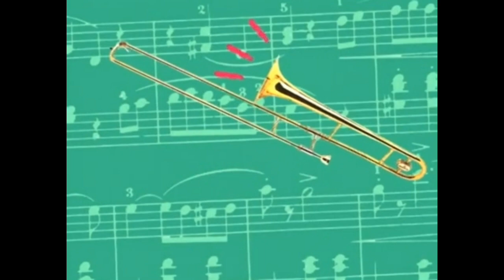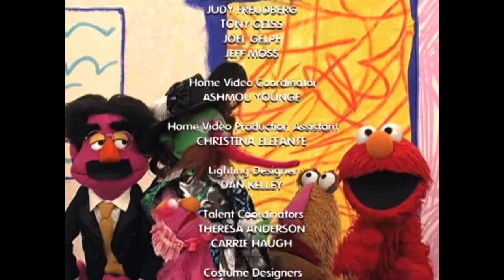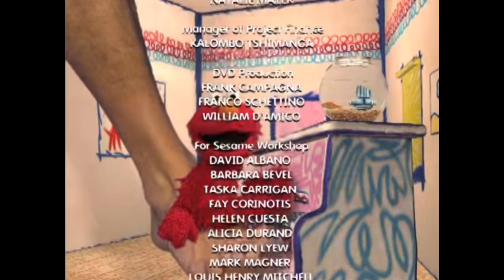Elmo’s World: Music And Families (2015 Custom DVD)